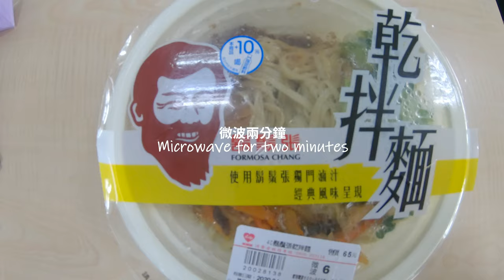大餐吃起來!【杳吃Vlog 01】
1.Hi-Life：鬍鬚張乾拌麵
2.新泰海南雞飯：椒麻雞
3.拾午：黑又飽漢堡
4.くら寿司：壽司